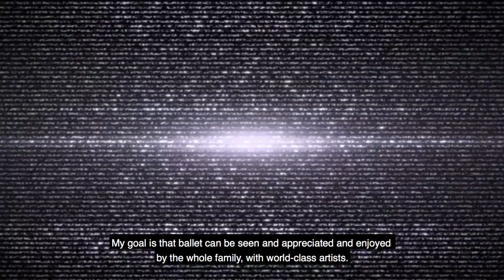Mini Docu 1er Gala internacional de Ballet, Clásico/Contemporáneo, TM las Condes, Chile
Mini documental que hace un repaso de lo acontecido durante 1era Gala Internacional de Ballet del Teatro Municipal de Las Condes, realizado en Agosto del 2017. Mediante el cruce de opiniones de bailarines, coreógrafos y organizadores, el vídeo busca detenerse un segundo en la experiencia vivida por más de 25 bailarines de 12 nacionalidades, que participaron del espectáculo. Artistas de reconocidas compañías de Ballet Clásico y Contemporáneo en distintos paises, que formaron parte de una Gala que se destacó por su diversidad coreografica y la innovación tecnológica a la hora de la puesta en escena, con obras que mostraron una panorámica del ballet a modo de retrospectiva, desde su   etapa clásica hasta nuestros tiempos.

Realización: Salvador Allende Silva
Edición / Post Producción: Ibar Lemus
Cámara: José Ignacio Ramírez, Katherine Plaza
Fotografías: Patricio Melo, Luis Zamorano
Entrevistas: Mauricio Vera

Entrevistados (por orden de aparición).
Marcia Haydée -Directora Ballet Teatro Municipal de Santiago.
Arturo Hughes - Director General Teatro Municipal de Las Condes.
Rodney Gustafson Director State Street Ballet.
Clifford Williams, Dancer - Complexions Contemporary Ballet.
Dwight Rhoden, Director  - Complexions Contemporary Ballet.
Mauricio Camus, Teatro Municipal de Las Condes.
Deise Mendonça, Leila Drake, James Folsom, Denisse Grim, Jack Stewart,
Courtney Hanaway, Nick Topete, Cecily Stewart, Samantha Nicole.

Agradecimientos:
Teatro Municipal de las Condes - Municipal de Las Condes / UNIACC - Universidad de las Comunicaciones / State Street Ballet Santa Barbara California / Ballet de Santiago Teatro Municipal de Santiago.

Gala Internacional de  BALLET - CLÁSICO/ CONTEMPORÁNEO

Dirección Artística, Mauricio Vera
Producción Artística, Deise Mendonça

Maestro de Baile y ex Primer Bailarin English National Ballet ZDENEK KONVALINA / Manager Stage & Diseño de luces SAMANTHA NICOLE / Visuales 3D OCTAVIO OXICORTE / Comunicaciones SALVADOR ALLENDE SILVA / Producción: Diana Garcia & Maria Jose Lamatta / Traductores Voluntarios de UNIACC: Vanessa Ferrufino, Paola Berlioz

COREÓGRAFOS Y DIRECTORES ARTÍSTICOS
Ballet de Santiago, Marcia Haydee, Luis Ortigoza & Luz Lorca.
Complexions Contemporary Ballet, Dwight Rhoden & Desmond Richardson.
Ezdanza Montreal, Edgar Zendejas.
Les Ballets Trockadero de Monte Carlo, Tory Dobrin
State Street Ballet, William Soleau.

COREÓGRAFOS: KASSANDRA TAYLOR NEWBERRY, MAURICIO VERA,  MARIUS PETIPA, MIKHAIL FOKINE, ASAF MESSERER, ROSTISLAV ZAKHAROV, JOSEPH MAZILIER, MICHAEL BENNET.

Músicos en vivo: The Music and the mirror - A Chorus Line.
Director y Piano JUAN EDWARDS VELASCO, Saxo tenor y Clarinete ALFREDO TORRES, Batería FELIX IGLESIAS
Músicos (La Muerte del Cisne) Albena Dobreva & Eduardo Simpson
Maestros de Ballet Invitados: Patricio Gutiérrez - Director Escuela de Ballet, Teatro Municipal de Santiago / Eduardo Yedro - Maestro de Baile Ballet de Santiago / Edison Araya Freelance Ballet Master y académico Universidad de Chile.
Pianistas Clases de Ballet: Patricio Meneses, Carolina Holzapfel, Luigi Santa Maria, Pablo Ramirez Diaz.

ELENCO Gala:
Ksenia Ovsyanick (Rusia) Staatsballett Berlin
Katherine Rodríguez (Chile) Ballet de Santiago
Georgina Pazcoguin (Pennsylvania)  New York City Ballet
Deise Mendonça (Brasil) State Street Ballet
Abigail Simon (New York) Joffrey Ballet
María Lovero (Argentina) Ballet de Santiago
Anna Carnes (California) State Street Ballet
Matthew Golding (Canadá) Royal Ballet
Ciro Tamayo (España) Ballet Nacional del Sodre
Lucas Alarcón (Argentina) Ballet de Santiago
Emmanuel Vázquez(Argentina) Ballet de Santiago
Denis Vieira (Brasil) StaatsBallett Berlin
Clifford Williams (New York) Complexions Ballet
Giovanni Ravelo (Colombia) Les Ballets Trockadero de Monte Carlo
Mauricio Vera (Chile) State Street Ballet

STATE STREET BALLET
Director Artístico y Ejecutivo RODNEY GUSTAFSON, Director General TIM MIKEL, Director Asociado  LEILA DRAKE / Company Manager DENISE GRIMM.

Anna Carnes (Santa Clarita - California)
Leila Drake Fossek ( Santa Cruz - California)
Cecily Stewart MacDougall (Santa Barbara - California)
Courtney Hanaway (Sacramento -California)
Deise Mendonça (Joinville, Santa Catarina - Brasil)
James Folsom (Los Angeles - California)
Jack Stewart (Albuquerque - Nuevo México)
Nickolas Topete (Sacramento - California)
Ryan Camou (Honolulu - Hawái)
Mauricio Vera (Santiago de Chile)

From 1 minute and 37 second.